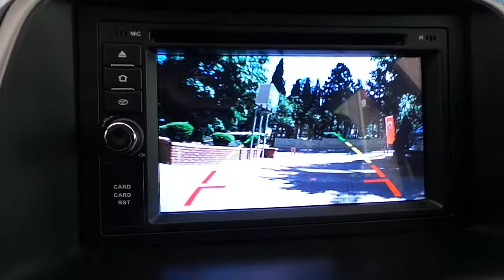Honda Crv 2005 Double din Android oem multimedya geri görüş kamera uygulaması